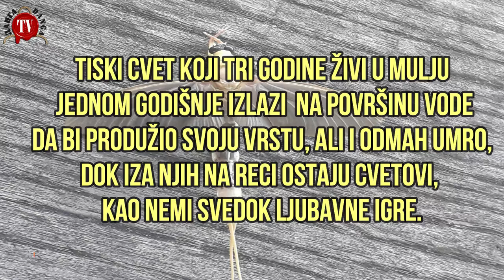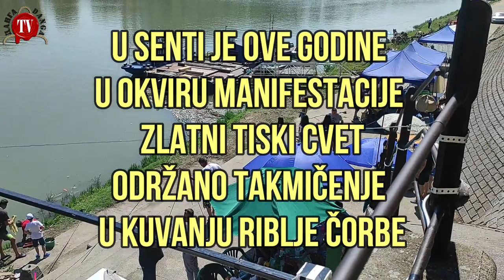ZLATNI TISKI CVET, SENTA I RIBLJA ČORBA IZ BANATA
Bili smo na manifestaciji u Senti. Kuvala se riblja čorba i bilo je veselo. Akteri su bili raspolloženi za priču a od riblje čorbe na kraju ništa nije ostalo.